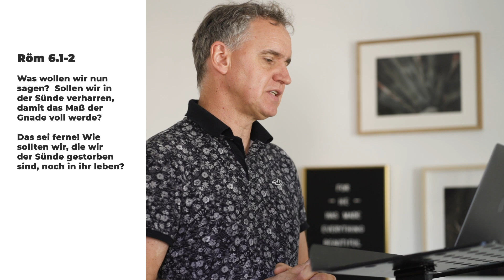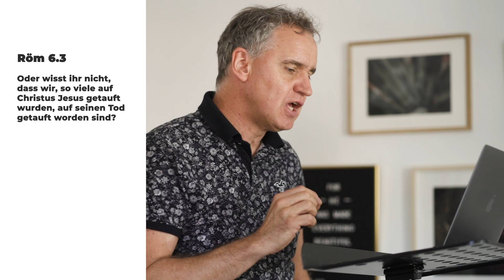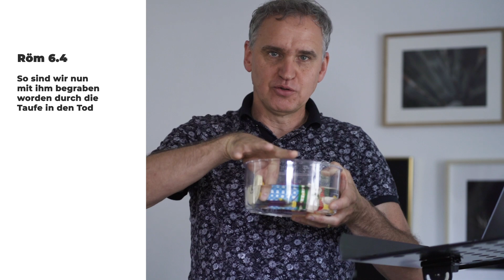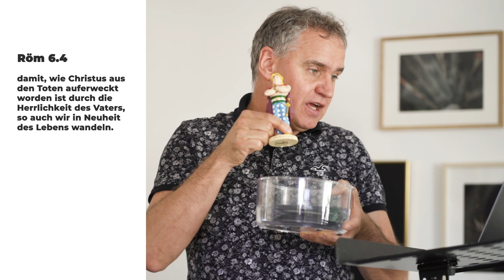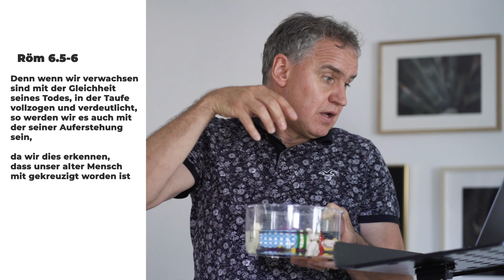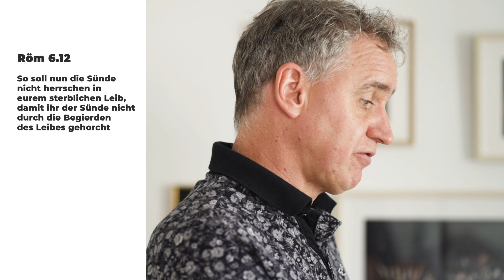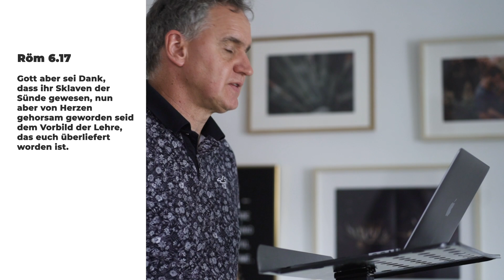RÖMER 6 | PROKLAMATION | ROLAND KRUMM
Die City Chapel Stuttgart ist eine dynamische Gemeinde im Herzen der Stadt. Wir wollen Gott ehren, die Menschen befähigen und so die Region prägen.

Schaut auch gerne auf unseren Social Media Kanälen und unserer Homepage vorbei um auf dem Laufenden zu bleiben: